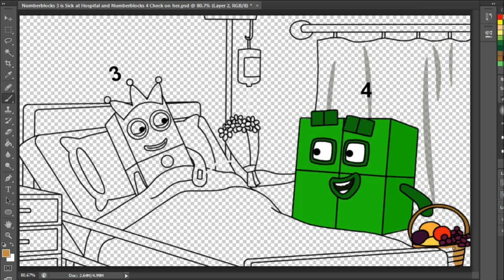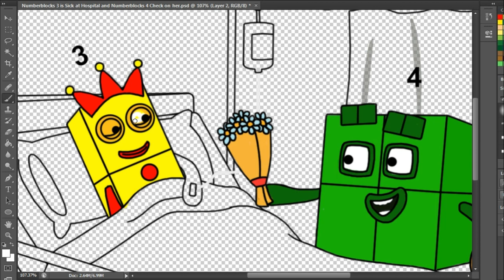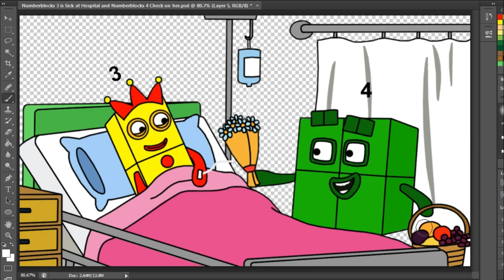Numberblocks 3 is Sick and Numberblocks 4 Check on her - Numberblocks fanmade coloring story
Hope you guys love this video, In this Video "Numberblocks 3 is Sick and Numberblocks 4 Check on her - Numberblocks fanmade coloring story"

Tools: Photoshop cc 2018
Recorder: OBS studio
Edited video: Filmora

Numberblocks fanmade
Numberblocks song